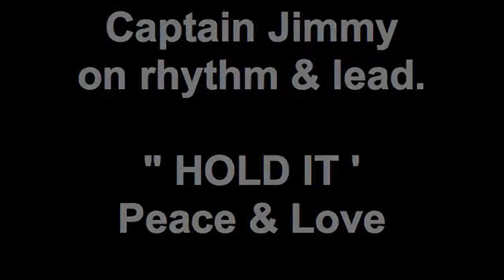" HOLD IT " Captain Jimmy's version of the break song! 2013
Having a little fun with the break song " Hold It "  Is there a band any where that doesn't
introduce the members with this " Baby "  How about " Hold It " gone acoustic with
Captain Jimmy of " The Jim Walters Band "